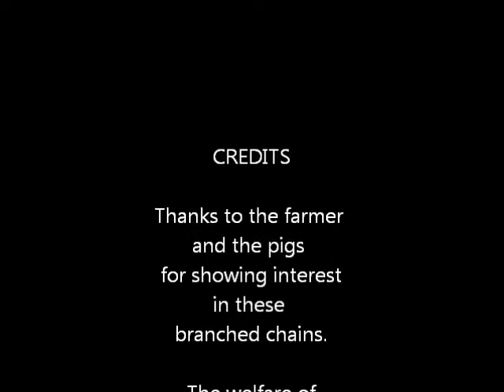Pigs manipulating ‘rootable’ branched chains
Branched chains made of stainless steel anchor chains, extending until the floor may substantially improve pig welfare, esp. in intensively-farmed pigs. Also pigs kept on straw, such as organic pigs, may benefit from such chains.